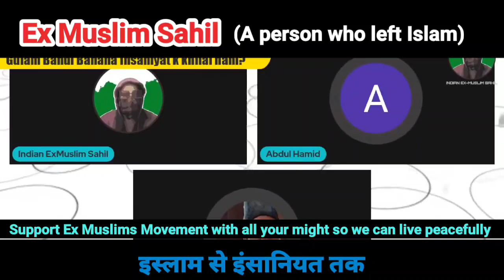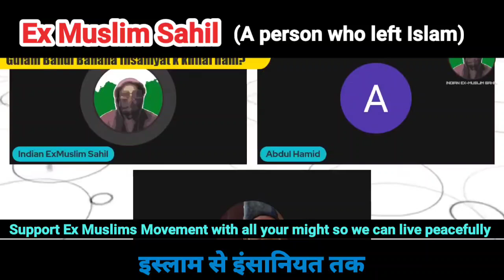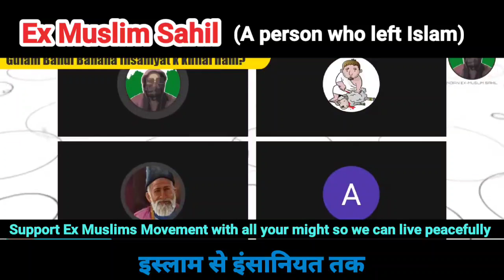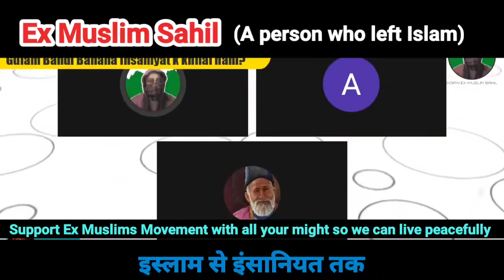Ex Muslim Sahil vs Abdul Hameed | Debate